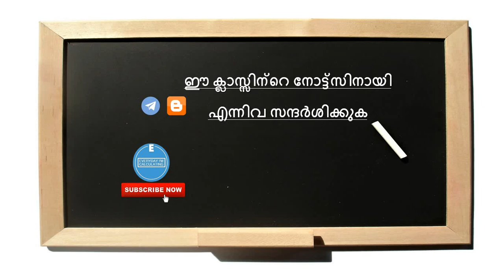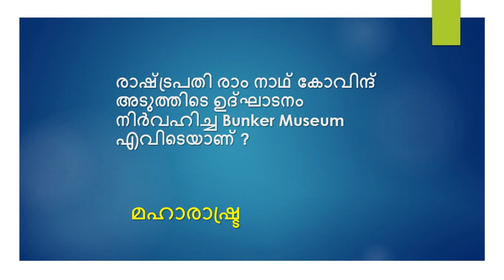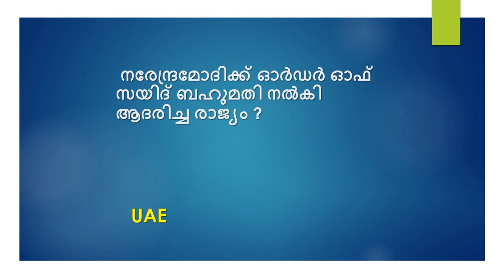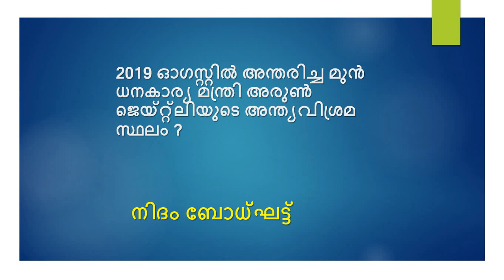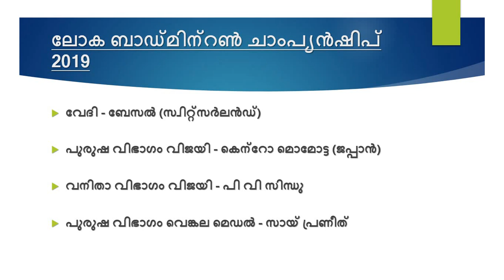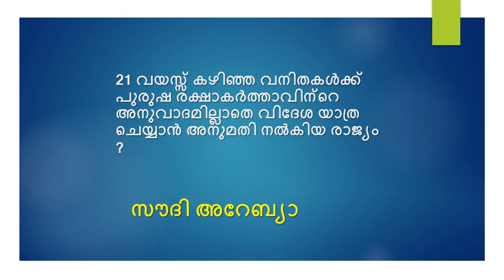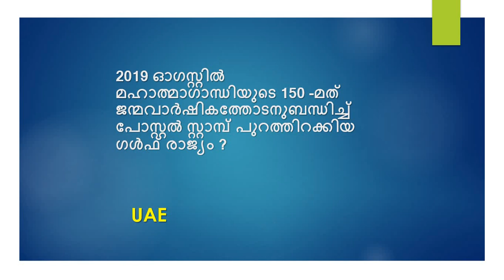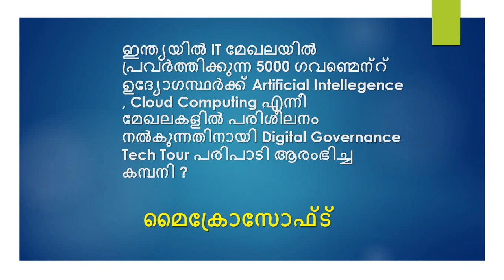Current Affairs 2019 | August 2019 | Part 4 | Kerala PSC